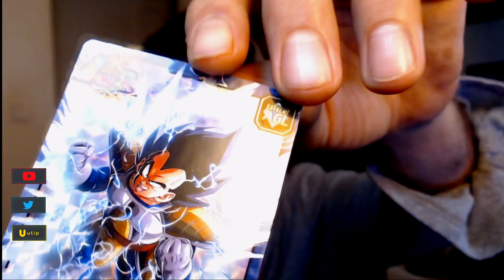DOKKAN BATTLE - Projet TB #3 (avec PauluX & John Joodan)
Dans cette vidéo, on aborde la tenue de la troisième édition du projet communautaire autour du TB toujours avec PauluX mais également avec John cette fois. On revient sur les différentes modalités et le procédé du projet.